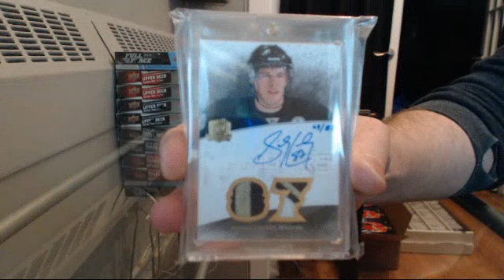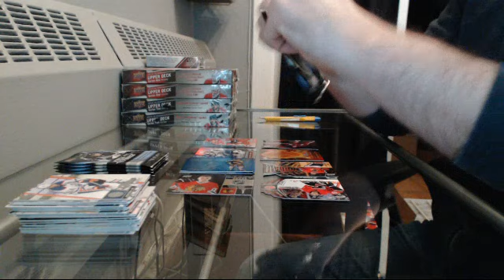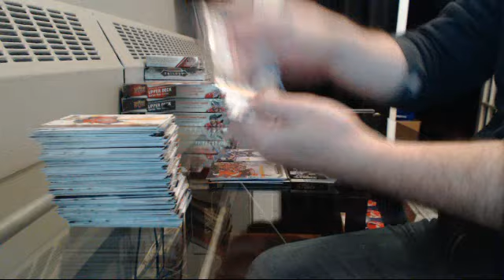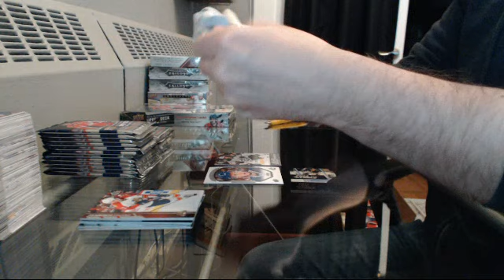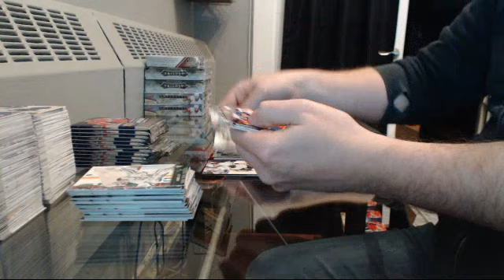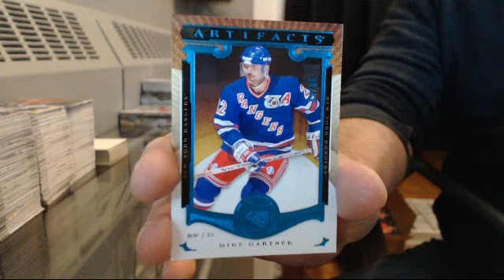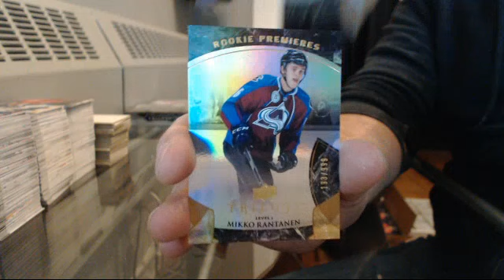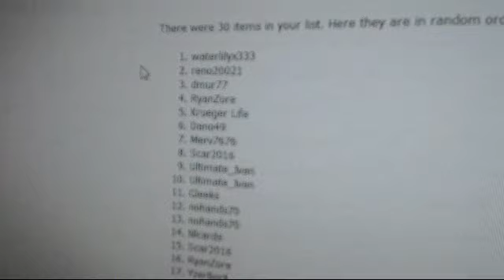Monday Night Mega Break - February 22nd